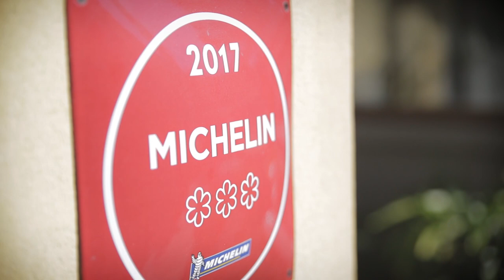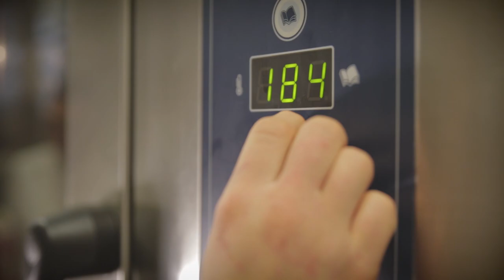Ristorante Da Vittorio - Brusaporto (BG)